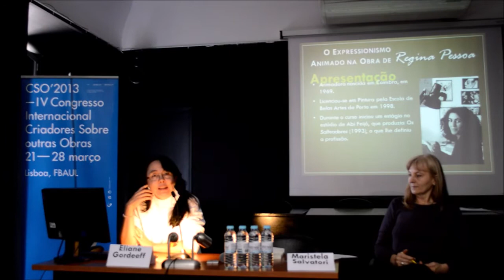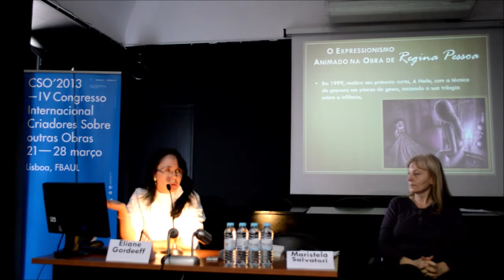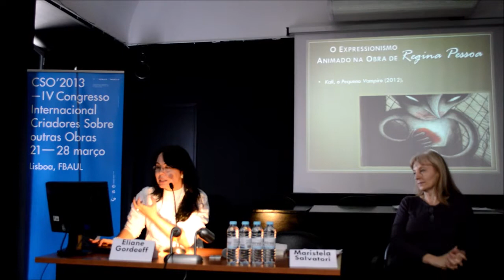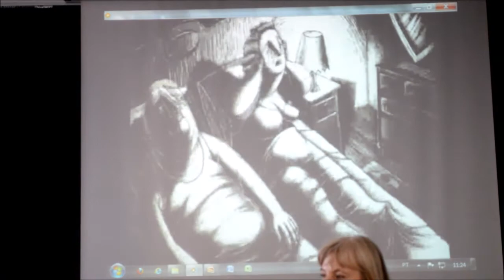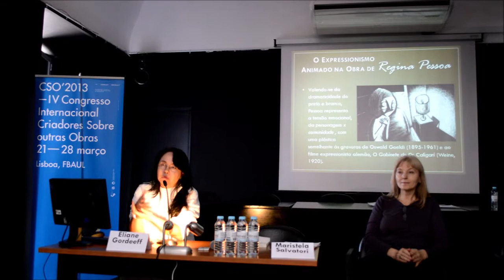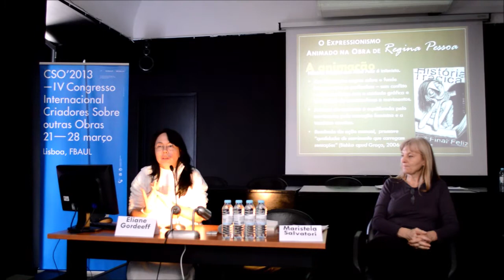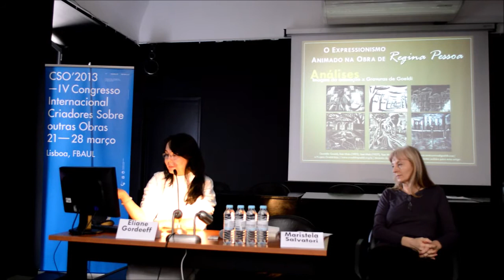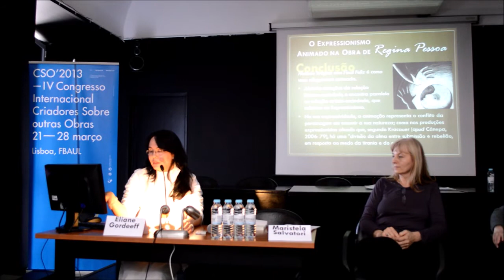Expressionismo Animado na Obra de Regina Pessoa / Animated Expressionism in the Regina Pessoa's work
[PT/EN]
Apresentação de Eliane Gordeeff sobre a animação de Regina Pessoa, "História Trágica com Final Feliz" (2005).
No Congresso Internacional Criadores Sobre Outras Obras - CSO'2013. Lisboa/Portugal: Faculdade de Belas-Artes da Universidade de Lisboa (Coord. João Paulo Queiroz), em 22/03/2013. Moderação: Profa. Mariestela Salvatori.
Fonte: Autora
Eliane Gordeeff's presentation about the Regina Pessoa's animation, "Tragic Story with Happy Ending" (2005).
At the International Creators Congress on Other Works - CSO'2013. Lisbon/Portugal: Faculty of Fine Arts, University of Lisbon (Coord. João Paulo Queiroz), on 22th. March 2013.  Moderator: Prof. Mariestela Salvatori.